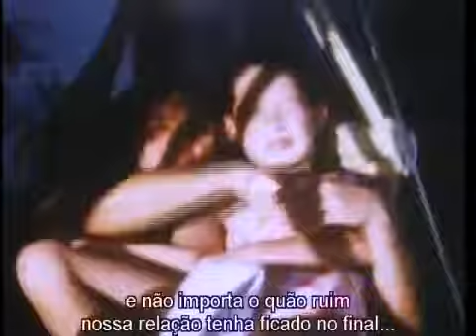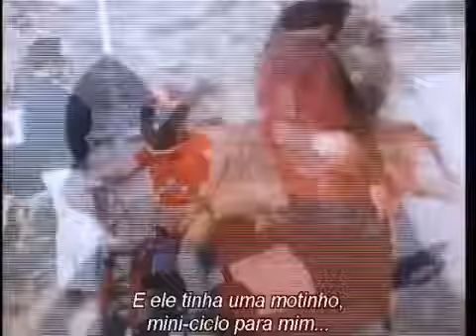Steve McQueen (Família) Tradução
Translation: Two outstanding theme songs and their films both starring screen legend Steve McQueen. Elmer Bernstein & Ernie Sheldon wrote the song "Baby The Rain Must Fall" whereas The Magnificent.

Filme de 1956 com Paul Newman, Pier Angeli, Steve McQueen, Robert Loggia, Sal Mineo, direção Robert Wise. Biografia sobre o campeão mundial de boxe Rocky Graziano.